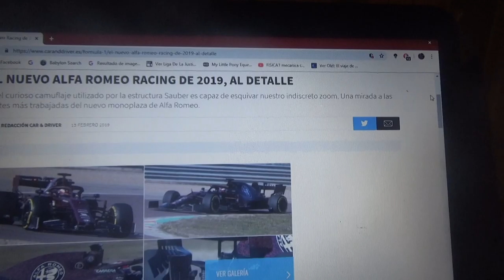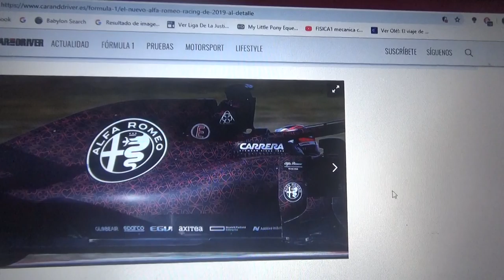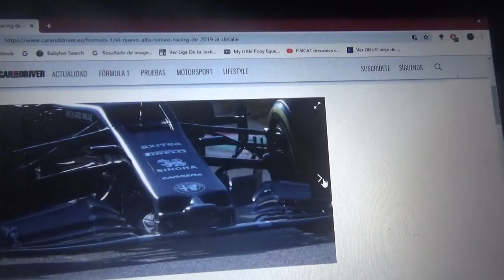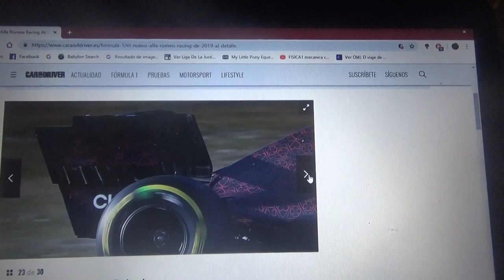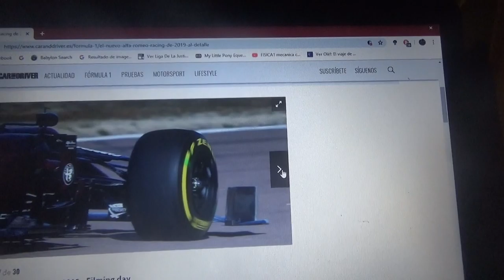Primeras fotos oficiales del nuevo F1 Alfa Romeo Racing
Aunque en estas imágenes aparece con decoración tipo camuflaje se vio rodando al nuevo monoplaza de Alfa Romeo Racing en el Circuito de Fiorano(circuito privado de su marca hermana Ferrari) de la mano del finés Kimi Raikkonen